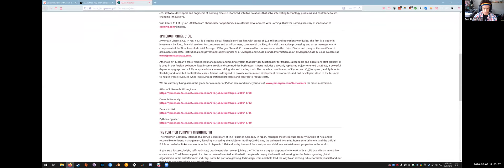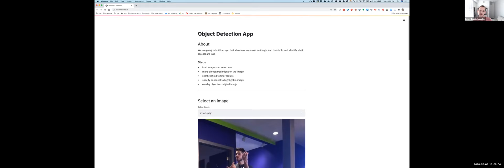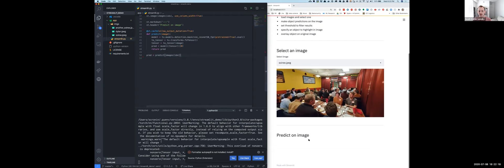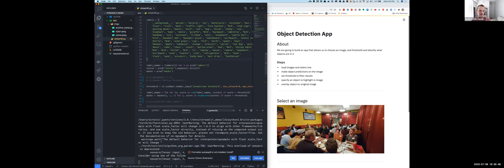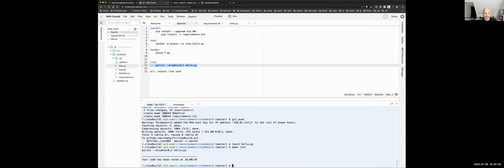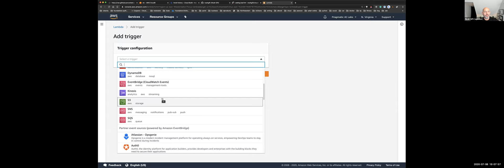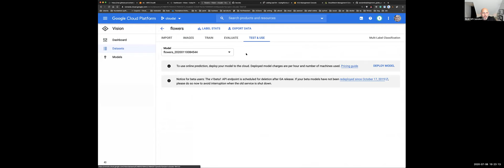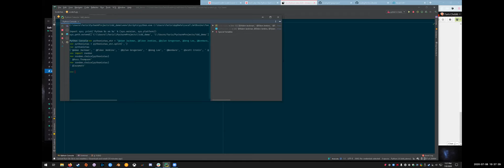SLCPython Remote Meetup July 2020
Our July 2020 meetup was remote

- Scott Cronin gave a lightning talk about Streamlit, an open source framework for building data-driven apps.
- Noah Gift showed us how to use DevOps principles to onboard to the Cloud, using Python and AWS Cloud9.